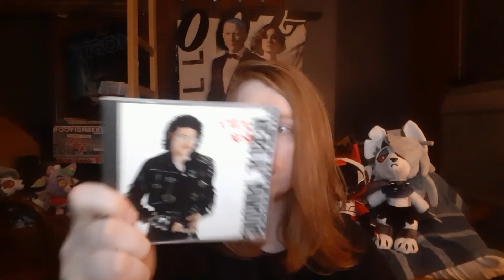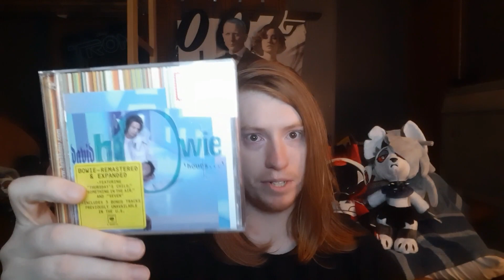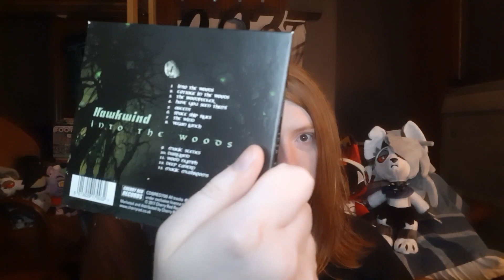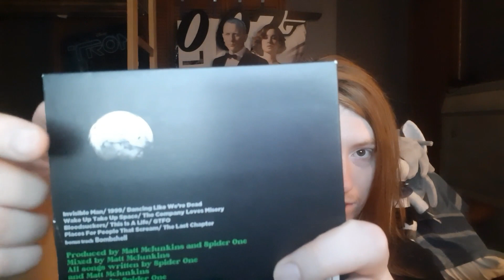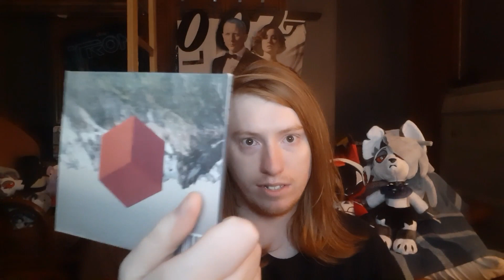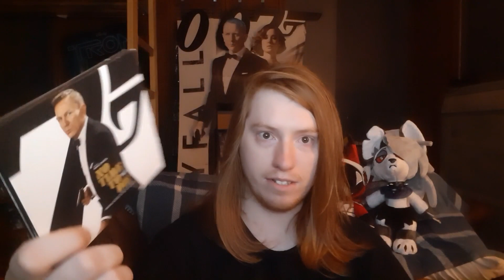CD Collection Update #38 | Powerman 5000's New Album + More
Here’s the latest update regarding my CD collection.